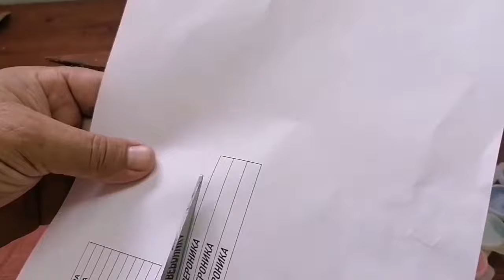Корабль из картона своими руками. Поделка в садик школу али экспресс лайфхак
За пару часов из бумаги и картона.